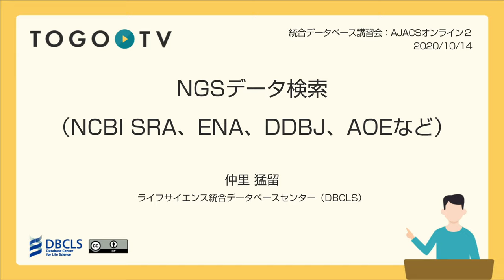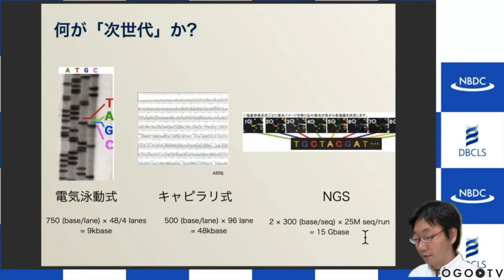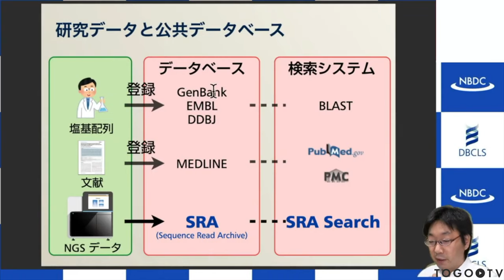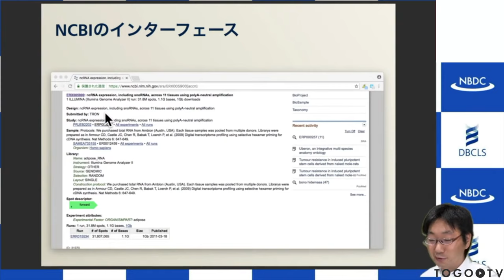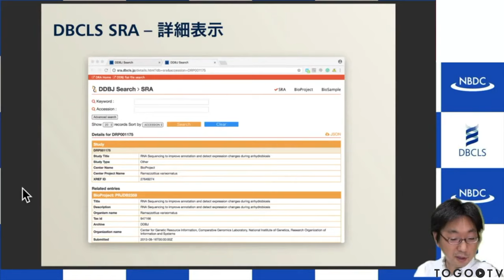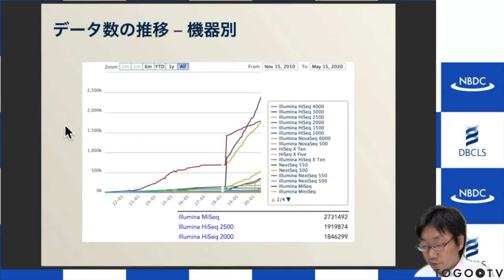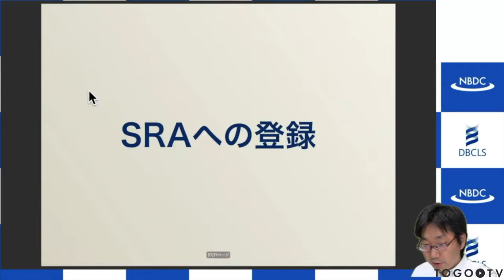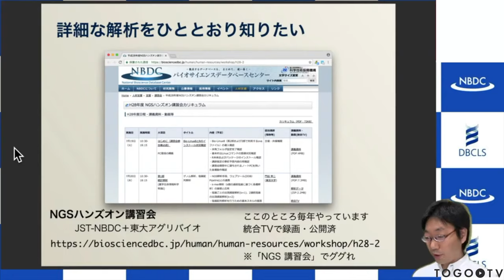NGSデータ検索（NCBI SRA、ENA、DDBJ、AOEなど）＠ AJACSオンライン2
本日の統合TVは、2020年10月14日に開催された統合データベース講習会:AJACSオンライン2から、ライフサイエンス統合データベースセンター (DBCLS) 仲里 猛留 による「NGSデータ検索 (NCBI SRA、ENA、DDBJ、AOEなど) 」をお送りします。約60分です。なお、オンライン配信時の機材不調により講師の映像と音ズレが発生していますが、進行には問題ありません。
本講演では、主に次世代シーケンサー(NGS)解析に必要な基礎知識を概説するとともに、NGSに関連するデータベースやウェブツール(NCBI Sequence Read Archive (SRA)、European Nucleotide Archive (ENA)、DDBJ Sequence Read Archive (DRA)、DBCLS SRAなど)の使い方を紹介しています。

0:00 NGSデータ検索（NCBI SRA、ENA、DDBJ、AOEなど）＠ AJACSオンライン2
1. NGSとは？(1:37)
2. NGSのデータベース(12:16)
3. SRAの検索(20:38)
4. SRAへの登録(48:36)
5. データ解析概略(51:16)
6. RNA-Seq・ChIP-Seq・メタゲノム(56:20)